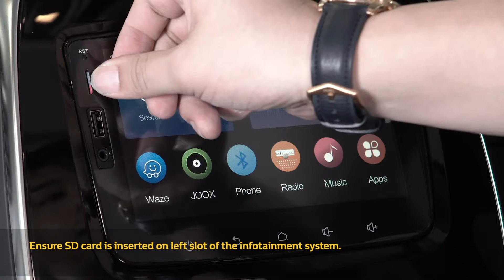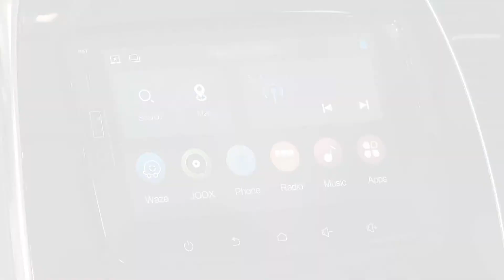Renault CAPTUR+ Offline Navigation